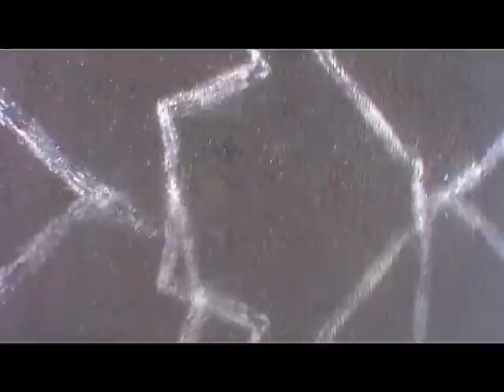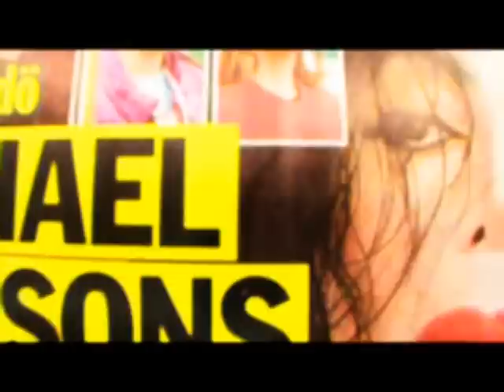Berlin Blog #11 Away We Go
Batsauce & Lady Daisey keep circulating around this lovely planet... with friends, fam (Mama Koosah), cohorts.